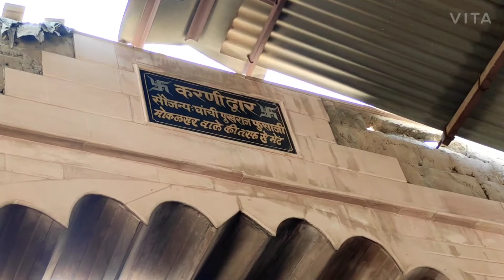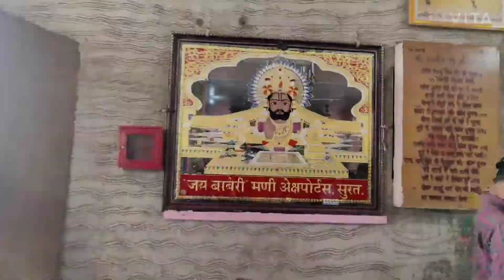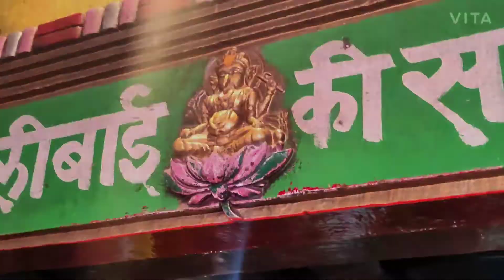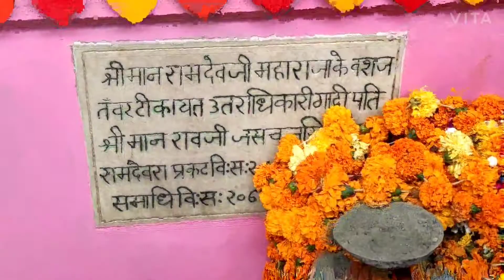Ramdevra Mandir Rajasthan | राजस्थान का सबसे प्रसिध्द दर्शनीय स्थल बाबा रामदेव जी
Live Ramdevra baba Ramdevji mandir runicha | रामदेवरा बाबा रामदेव मन्दिर | Ramdevra to Pokran fort tour

Hello Friends, I'm Rajesh sogan from Jaipur and i love traveling so i have decided to share my traveling memories by my youtube videos on my youtube channel "GhoomLo".

Hello dosto ,
Ramdevra ek pavitra dharmik sthan hai jo Jaisalmer district ke Pokran se 12 km door ramdevra me lokdevta ramdevji maharaj ki samadhi sthal par bana hua bhavya mandir hai,  yha par ramsar naam se ek pavitra pani ka sarovar bhi hai, hamne yhan par boating bhi ki, yhan desh videsh se badi sankhya me log bhagwan ramdevji maharaj ke darshan karte aate hai, yha bhadwa mahine me bahut bada mela bhi bharta hai, dosto yha aane ke liye train sab se accha sadhan hai, jaipur to jaisalmer chalne wali train se yhan aap aaram se aa sakte hai, bhakto ki yhan har waqt bheed lagi rahti hai, Ramdeva me mandir ke darshan karne ke baad humne ek auto rikshaw kiya or us se ham pokran ka kila dekhne gaye, pokran ka kila dekhne ke liye aapko ticket lena hota , ab es kile ko musuem bana diya gya hai, yha par itehasik kaal ki
purani cheejo or hatiyaro ka sangrahalya dekhne ko milega. to dosto aap bhi kabhi ramdevra or
pokran dekhne jarur aaye , apne family , friends ke sath pokran visit kre.

बाबारामदेव जी (रामदेवरा)के दर्शन देखो कुछ नया 2018 mycitydilse​
Bikaner Rajasthani india
बीकानेर, राजस्थान, भारत
राजस्थान में जैसलमेर से क़रीब 120 किलोमीटर दूर रामदेवरा में लोक देवता बाबा रामदेव की समाधि स्तिथ है। मान्यता है की यहां उन्होंने जीवित समाधि ली थी। यह स्थल रूणिचा धाम के नाम से प्रसिद्ध है। रामदेवरा जी की समाधि के निकट ही बीकानेर के महाराजा गंगासिंह द्वारा 1931 में बनवाया गया भव्य मंदिर स्थित हैं। सांप्रदायिक सदभाव के प्रतीक माने जाने वाले इस लोक देवता की समाधि के दर्शन के लिए विभिन्न धर्मों को मानने वाले भक्तों का यहां साल भर तांता लगा रहता है। भादों सुदी दो से भादों सुदी ग्यारह तक यहाँ प्रतिवर्ष एक विशाल मेले का आयोजन किया जाता हैं, जिसमें रामासा पीर के लाखों भक्त पहुँचते है। लोककथाओं के अनुसार बाबा के पिता अजमाल और माता मीनल ने द्वारिका के मंदिर में प्रार्थना कर प्रभु से उन जैसी संतान प्राप्ति की कामना की थी। इसीलिए बाबा रामदेव को कृष्ण का अवतार माना जाता है।

बाबा रामदेवरा पैदल यात्रा मार्ग दर्शन
  बीकानेर से रामदेवरा तक

बीकानेर.  से नाल.13 km
नाल से गांधी प्याऊ. 5. Km
गांधी प्याऊ से गजनेर 14 km
गजनेर से चंडसर  2km
गजनेर से चांदी    9km
चांदी से कोलायत 7km
कोलायत से सांखलाफाटा 9km
सांखलाफाटा से दियातरा 9km
दियातरा से राणेरी 10km
राणेरी से टयू्बेल 2km
टयू्बेल से कुंडिया  4 km
कुंडिया से नौखडा़ 9km
नौखडा़ से बाबा मित्र मंडल 1-5 km
बाबा मित्र मंडल से भौमियाकाथान 2-5 km
भौमियाकाथान से खिगरत 4km
खिदरत से कानजीसिढ 12km
कानजीसिढ से बडीसिढ 5km
बडीसिढ से नयागांव 4km
नयागांव से भाप 10km
भाप से बडीढाणी 6km
बडीढाणी से बधाउडा़ 2km
बधाउडा़ से कनाल 2 km
कनाल से शेखासर 9 km
शेखासर से बुदा्तलाई. 9km
बुदा्तलाई से टंकी गाव 13km
टंकीगाव से घुड़साल 12km
घुड़साल से डालीबाई 6 km
डालीबाई से रामदेवरा  4 km
  जय देवो का देव् बाबा रामदेव

Almost a year ago I visited Jaisalmer, Rajasthan in winters and filmed my experiences around Camping in dessert, Sam Sand Dunes dessert Safari, Jaisalmer fort, Khaba fort, Gadisagar Lake, Kanhoi Village, Marudhara Village, and more and made a 2N/3D days Travel Guide to Jaisalmer.
I hope you enjoyed the vibes of Jaisalmer and I hope this video will help you to plan your trip to Jaisalmer.
Anyone wants "Jodhpur In a Day " ? Let me know in comments.
Bohre Khan  folk artist: 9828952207
BruhArmy​ 200k Soon
Main Camera
wide-angle lens
prime lens
laptop
gimbal
on Camera mic
Action Camera GoPro
Hurrey !! We are 200k Strong now, Lets aim for bruharmy​ reaching 300k before Diwali this year.

Hello guy's
Hope you guys are safe from covid - 19 diease.
|| PLEASE GET OUT OF THE HOUSES WEARING ALL MASKS ||

Our new what's app status has arrived.